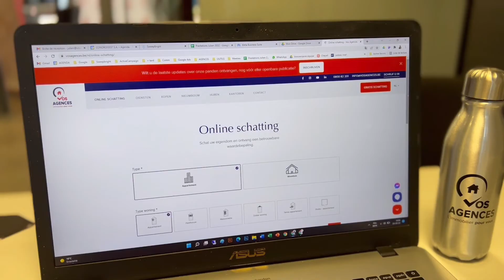Présentation du service néerlandais (NL) par Frederik De Smaele | Vos Agences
Afin d'aider au mieux nos clients néerlandophones (Flande et Pays-Bas), Vos Agences dispose d'une équipe parfaitement bilingue composée de Charlotte, Violaine et Frederik. Ce dernier vous présente les forces de ce service unique sur le marché immobilier ! Comparez les services de Vos Agences, il n'y a pas photo !

Vos Agences, een tweetalige service op maat !